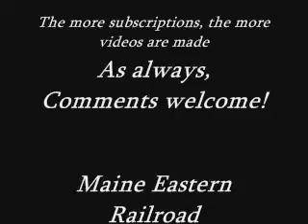Fallen Flags: Maine Eastern Railroad GP9 764 - "Hi Ball on a Roll-by"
Watch as the mighty #764 chugs out of the Brunswick yard, & pulls her freight Eastbound on the Rockland Branch, headed out  with 10 loaded cars in tow for Bath Iron Works, Thomaston, & various other points along the route.